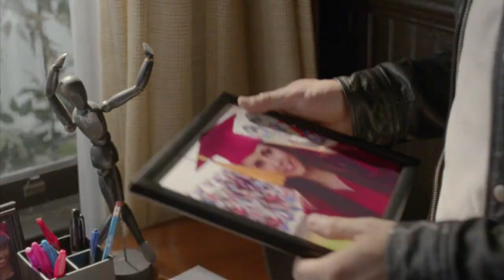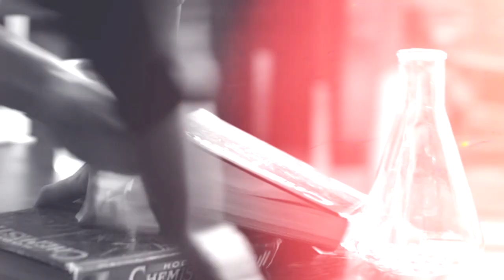Деймон и Елена // Not Alone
Song: Aram MP3 – Not Alone